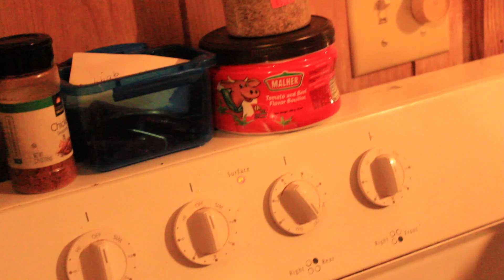UNDO: Swerzday Thursdays: EPISODE 3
From working on music, to going to the mall, to making food; episode 3 has it all! Enjoy this Christmas special from yours truly, Swerzie Montanuhh.

Filmed by RJ Jenkins @ShotByReggie
Edited by Swerzie @swerzie.

UNDO.